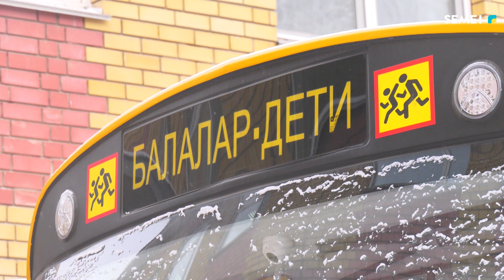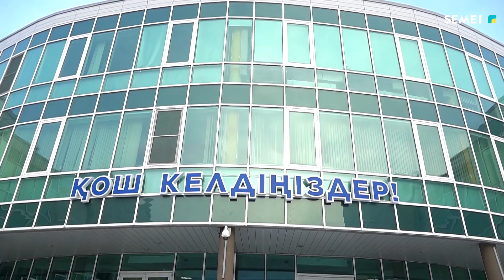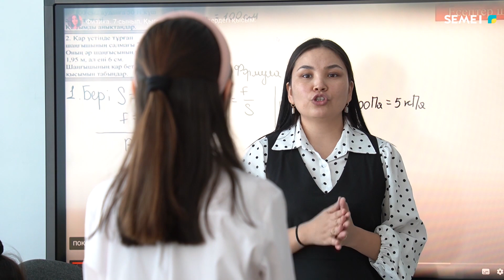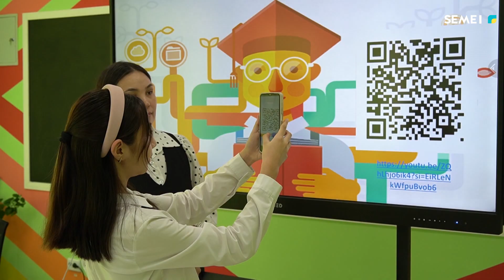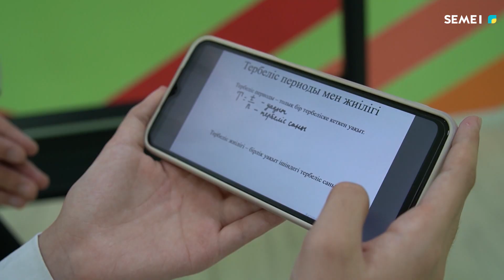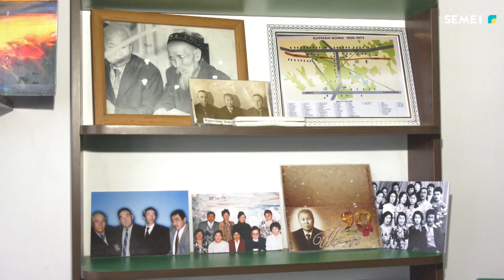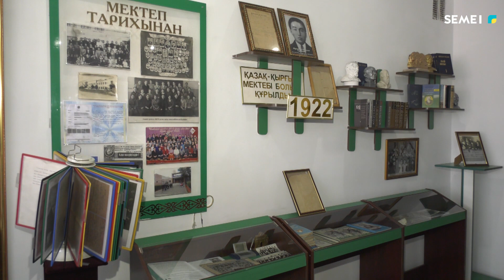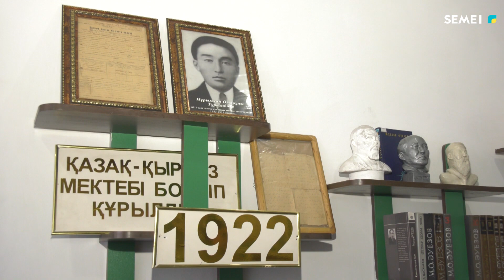"Арнайы репортаж" 30 01 2024